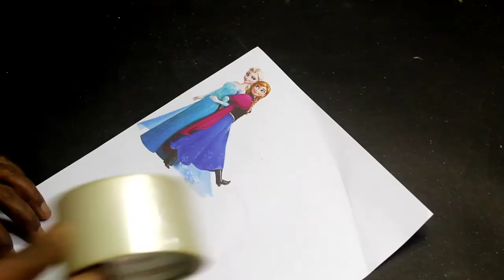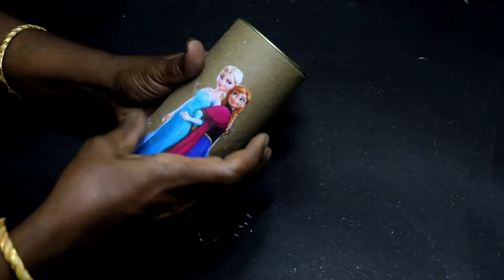A Step-by-Step Guide to Frozen theme piggy bank 🤑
1.My can tin
2. hot glue gun
3. air dry clay
4. Acrylic color ,brush

 Do follow us in Instagram for updates💝 :_ https//:Instagram.com/craftlady25